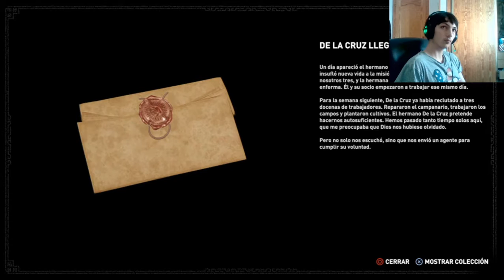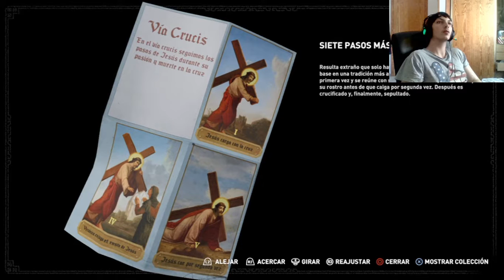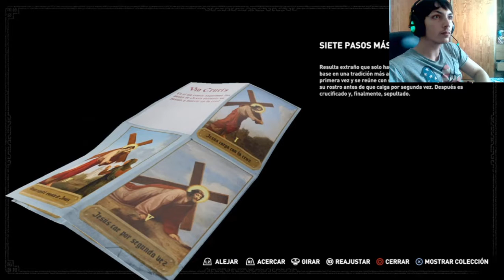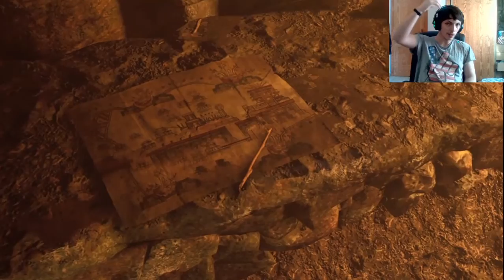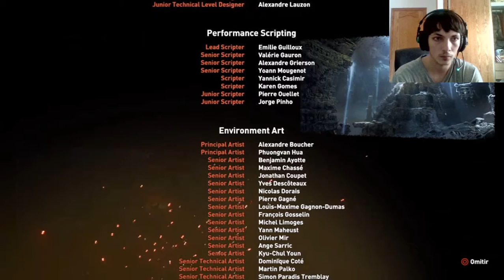Shadow of the Tomb Raider | En Español | Cap final